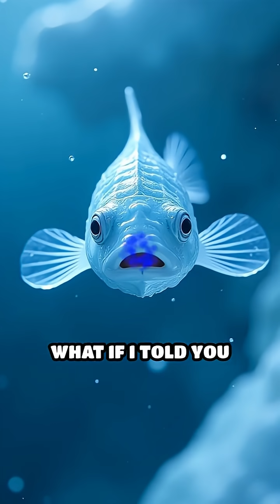The Fish With See-Through Blood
Did you know some fish survive with transparent blood? Discover the wild secret of Antarctic icefish!